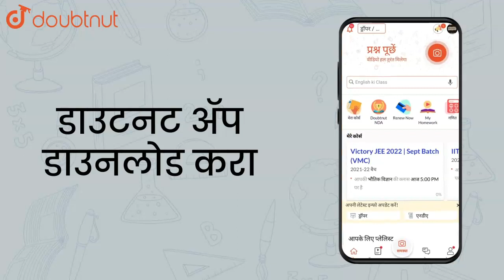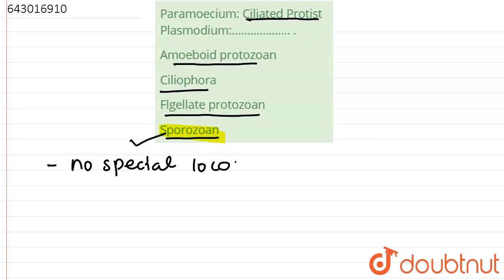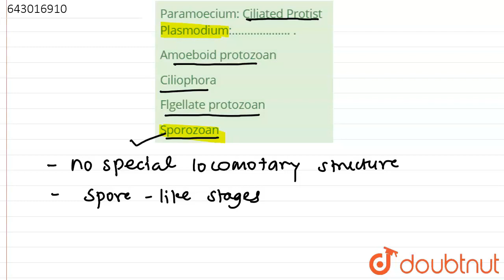Paramoecium: Ciliated Protist Plasmodium:………………. . |Class 11 Biology | Doubtnut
Paramoecium: Ciliated Protist Plasmodium:… . .

Online Class में Admission लेने के लिए यहाँ click करें :
👉 Class 11 | CBSE Boards | English Medium :

👉 Have Any Query? Ask Us.